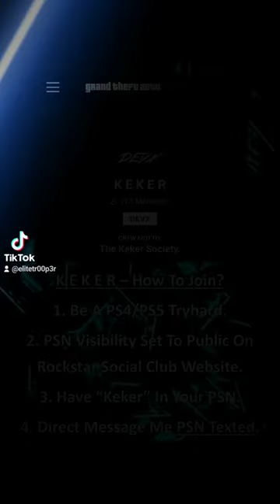The Keker Society. The Cult Of Devx Devoted To Keks Either In Theory Or Practice.